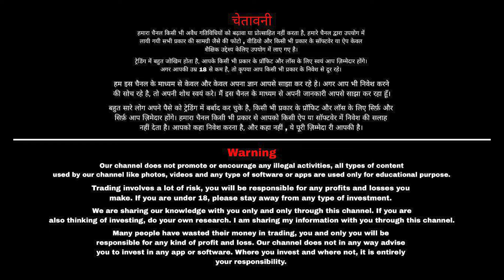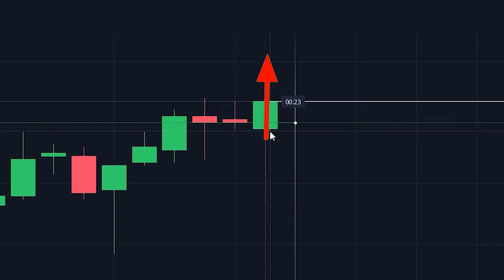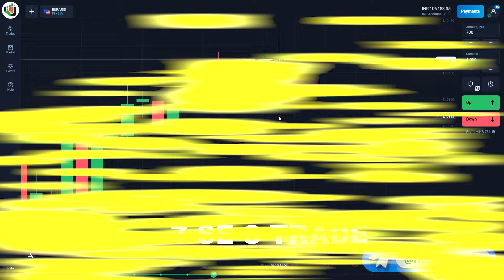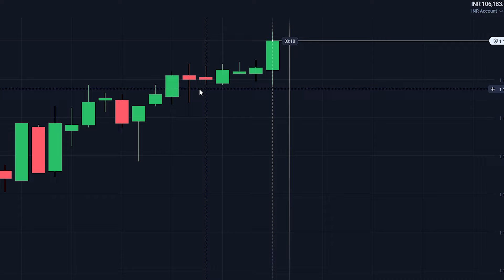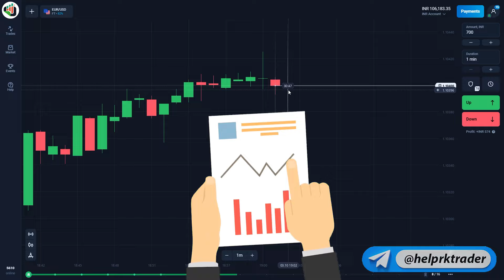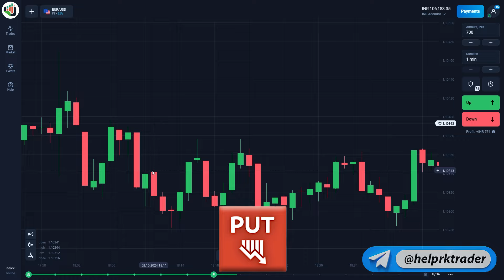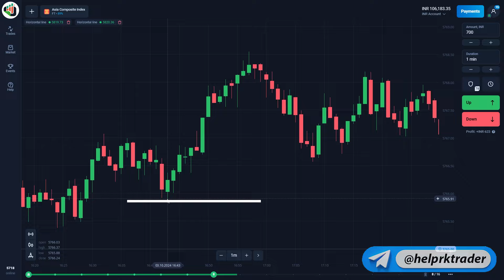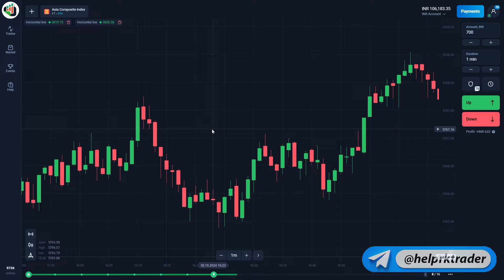RK Trader's Proven Olymp Trade Strategies for 2024! olymp trade strategy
✅Support 24/7

TOPIC COVERED

how to earn money from olymp trade easy strategy
1 minute scalping strategy,
1 minute trade strategy,
rk trading
olympic trade
olymptrade
olymp trading
olymp trade